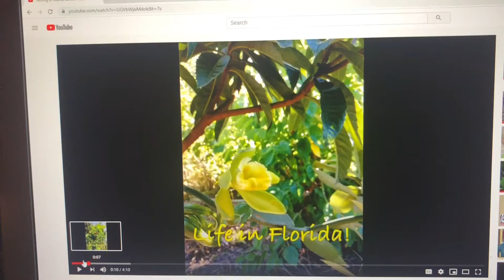Hogyan adj Magyar feliratot a videohoz! / How to translate YouTube subtitles into Hungarian